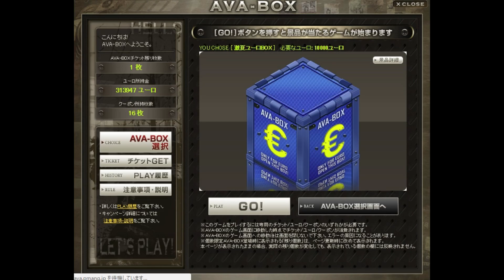【AVA】100万ユーロをBOXにつぎ込んだ結果(⊙︿⊙✿)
▼YoutubeGaming

AVA SETTING
・Resolution→1440x1080(FullScreen)
・inGame  Gamma→3.0
・FOV→90
・DPI→800
・inGameSensitivity→5.30
・360° rotation→39.2598 cm
・180° rotation→19.6 cm
・MIN/MAXFPS→200fps
・コントラスト→def
・色温度→def

・TrustGaming GXT188
・TrustGaming GXT880(廃盤商品)
・TrustGaming GXT754 L×2
・Corsair VOID PRO RGB Wireless SE
・マウスバンジー ARTISAN マウス軽快君(廃盤)
・メインモニター XL2411T
・サブモニター GL2450
・サブモニター2 LGW2246T-BF
・WEBCAM C922

▼配信＆録画編集ソフト
・Xsplit有料版
・Bandicam
・SonyMovieStudioPlatinum

▼メインPCのスペック
・GPU GTX1080 8GB SLI(MSI&Palit)
・メモリ 24GB
・電源800W

▼サブPC1のスペック
・OS Windows10 64bit
・Intel Core i7 4770K 3.4Hz
・電源750W

▼サブPC2のスペック
・電源400W

YoutubeGamingから視聴するとスポンサー登録が可能となります。
もしよろしければご登録していただけると今後の活動幅が広がります！